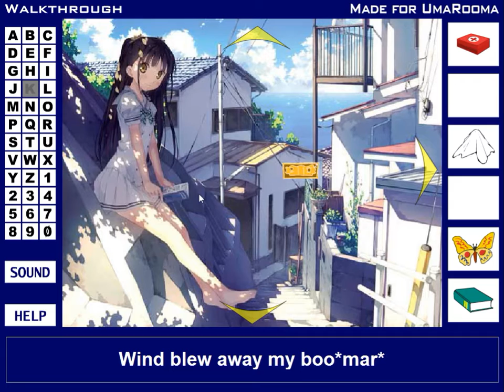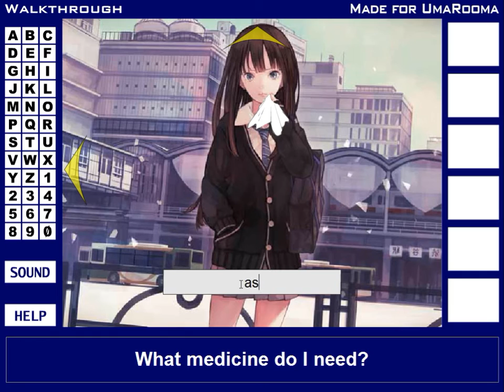[UmaRooma] AniWOmeN Part 11: The Strange City Walkthrough